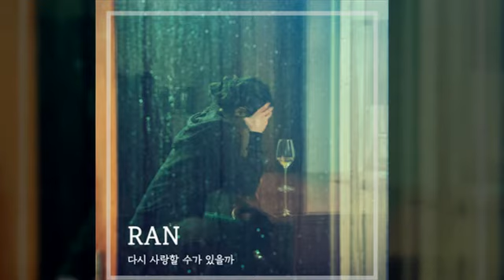란 다시 사랑할 수가 있을까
다시 사랑할 수가 있을까

작사 : 필승불패, 육상희
작곡 : 필승불패, 육상희, 배새롬
편곡 : 배새롬, 필승불패, 육상희

 잘 지내라는 너의 인사가 참 어색하게만 느껴지는 걸
 내일 또 니 생각날텐데 나 니가 그립다고 말한다면

*돌아오겠니 내게 시작하겠니 우리 다시 사랑할 수가 있을까
 이대로 너를 그냥 절대로 놓치기는 싫은 걸 도저히 발걸음이 떨어지질 않아

 널 떠올리면 다시 웃음나 널 놓을 수 없게 만드는 기억
 사랑해 또 나오는 그말 널 많이 그리워해 아직도 난

*돌아오겠니 내게 시작하겠니 우리 다시 사랑할수가 있을까

 이대로 너를 떠나 보내기엔 아직은 나 자신없는 걸